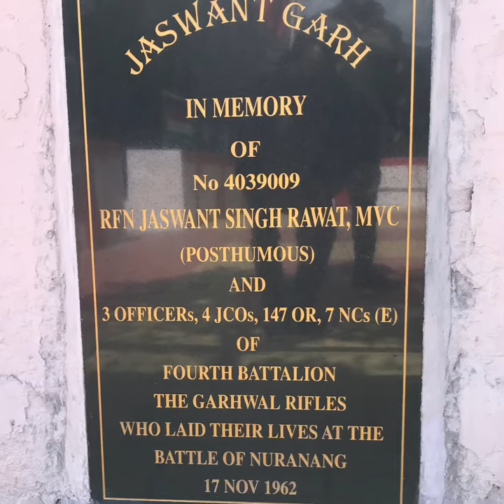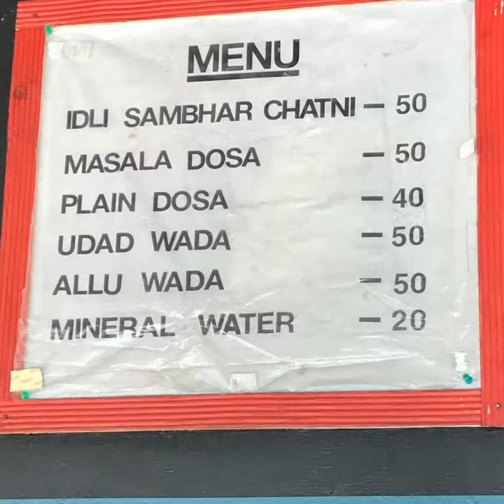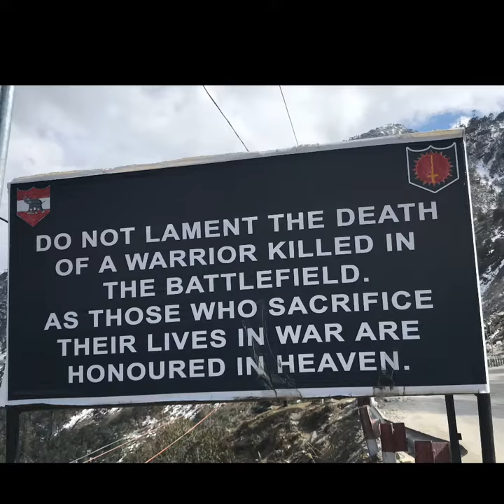JASWANTGARH , Tawang Road